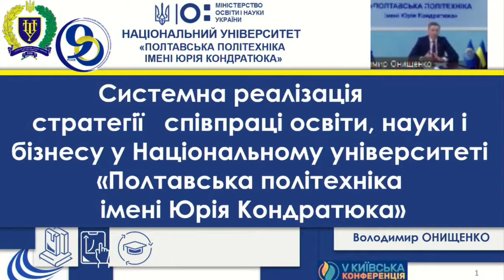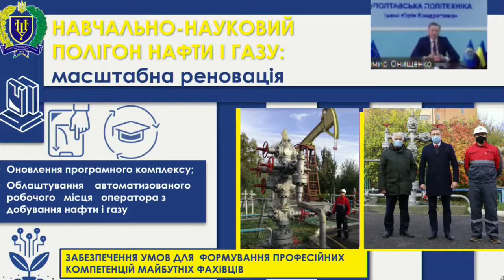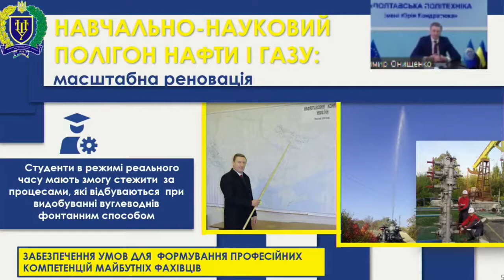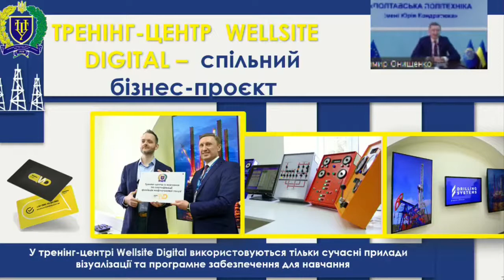V Київська конференція Ньюфолк НКЦ 2020: ректор презентував оновлення і успішні проєкти з бізнесом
Національний університет «Полтавська політехніка імені Юрія Кондратюка» став партнером масштабної нафтогазової події року – V Київської конференції, організованої давнім стратегічним бізнес-партнером університету – ТОВ Ньюфолк НКЦ на чолі з генеральним директором компанії Андрієм Закревським. Незважаючи на карантинні обмеження та неможливість зібратися наживо усім учасникам, своїми напрацюваннями у сфері науки, освіти та залучення інвестицій поділилися представники провідних українських нафтогазових та сервісних компаній, нафтовидобувних підприємств, закладів вищої та фахової передвищої освіти.